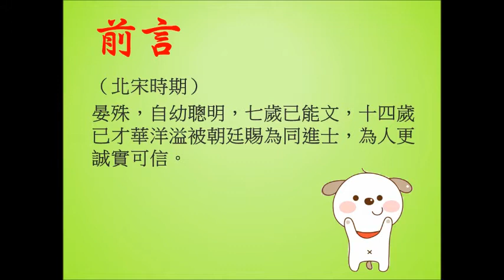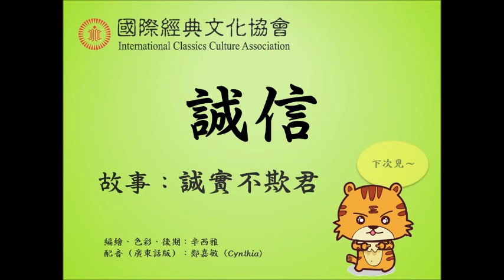國際經典文化協會 - 經典小故事（第十八講：誠實不欺君2.0）《廣東話版》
小故事　大智慧

從「歷史」中學習，承先啟後
從「經典」中學習，增長智慧

📖 這個「經典小故事」系列，是我們的初嘗試，希望能用輕鬆、生動、活潑的方式，呈現一些歷史與經典故事，從而吸引大眾，進入經典文化世界。

📚 透過「經典故事」，希望大家能從中得到啟發 🧐🤔 ~~~

🤗 請快快訂閱👍，繼續關注及支持我們❣ 👌